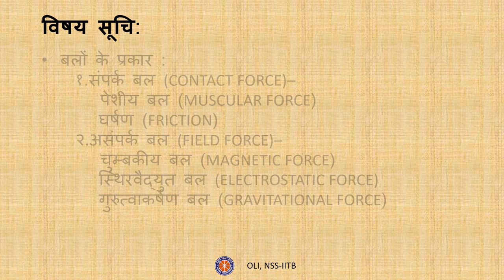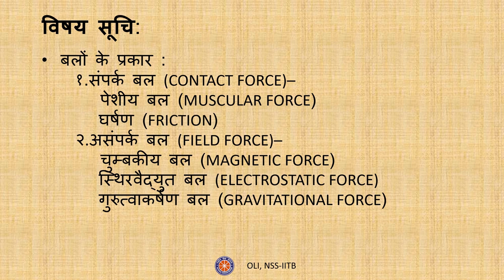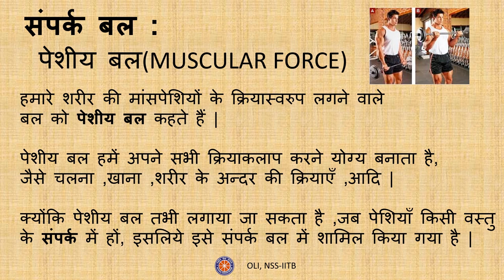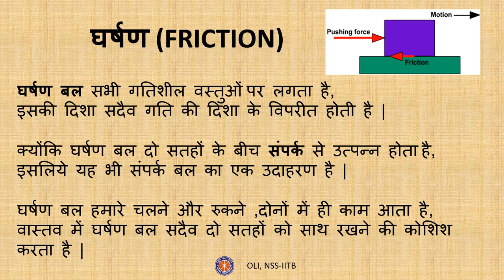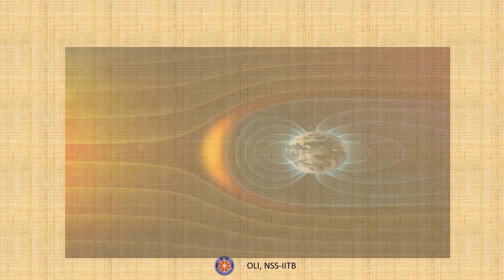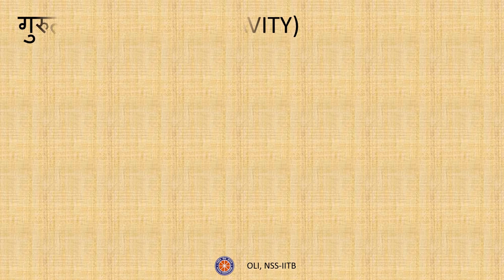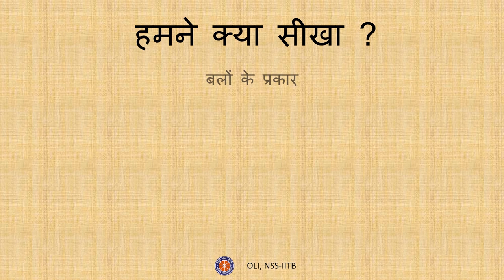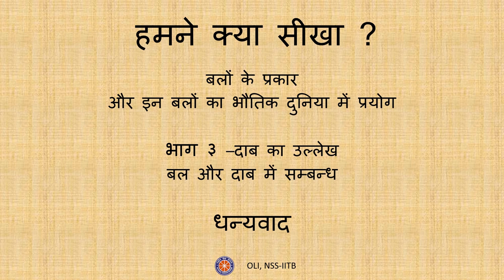बल और दाब - भाग २ ( Force and Pressure - Part 2) - Class 8 Science - Hindi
This video will introduce the different types of forces and their subcategories, namely, contact forces which are muscular forces and friction, and field forces which are magnetic, electrostatic and gravitational forces.

Taught by: Utkarsh Sahu
Reviewed by: Denil Mehta